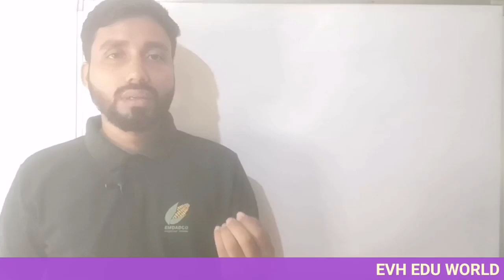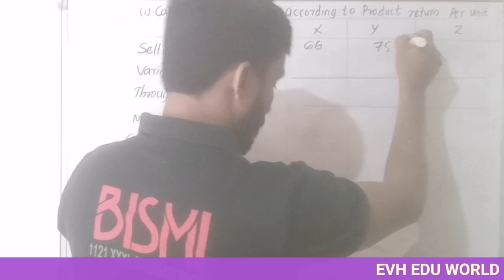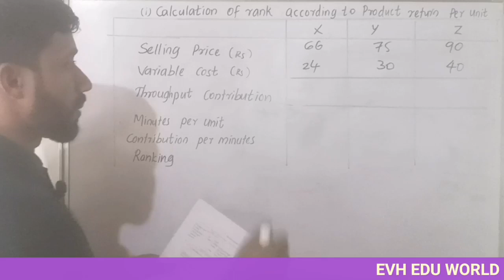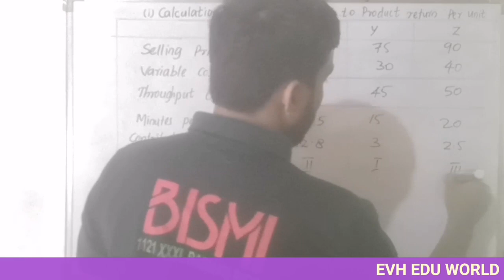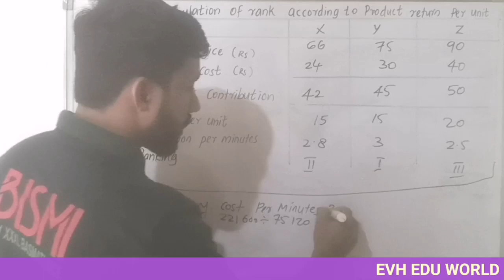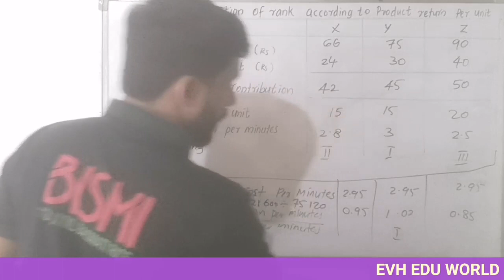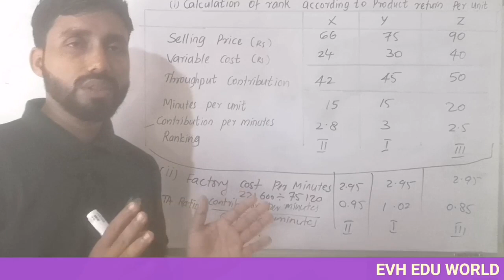STRATEGIC COST ACCOUNTING 2020||M. COM||UNIVERSITY OF CALICUT||PART 4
Problems and answers of strategic cost accounting.

STRATEGIC COST ACCOUNTING 2020

PROBLEMS AND ANSWERS